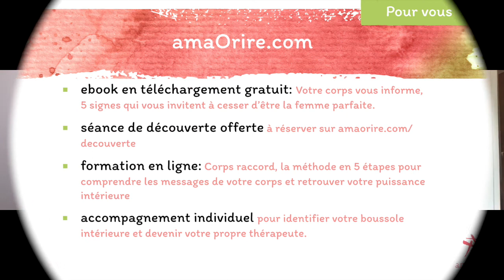MARTIN WINCKLER: bibliographie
DEVENEZ VOTRE PROPRE THÉRAPEUTE
Votre corps a un message pour vous. Par ses douleurs et ses symptômes, il vous invite à revenir vers vous-même. Grâce à lui, vous devenez votre propre thérapeute. Je vous montre? Postulez pour une séance de découverte gratuite que je vous explique!

Corps raccord: méthode des 5 «  un  » pour devenir votre propre thérapeute.
Votre santé vous appartient  !

Pour les femmes en conflit avec leur corps, qui VEULENT s'en faire un allié pour vivre en JOIE et en SANTÉ :

- EBOOK OFFERT
Votre corps vous informe: 5 signes qui vous invitent à cesser d'être une femme parfaite.